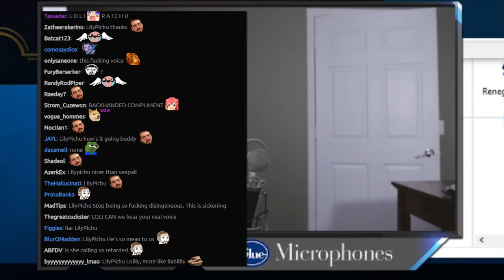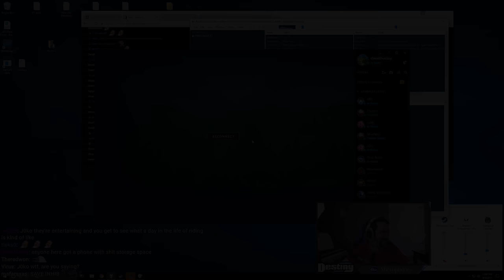LilyPichu Tries Commentating - Legal Legends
Follow Destiny